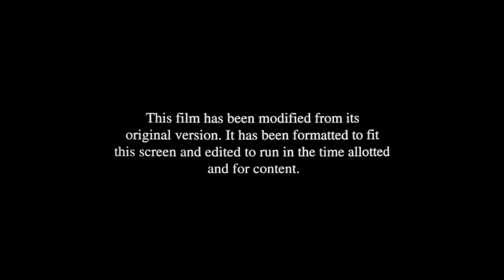Halloween II (1981) 1